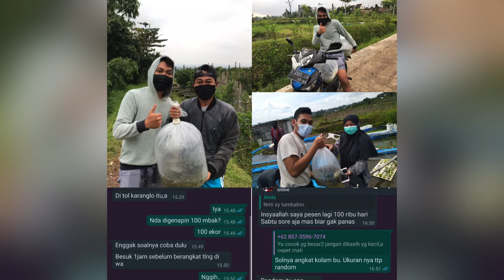Praktek Aquapreneurship Budidaya Ikan Nila Monosex Dengan Sistem Pakan Booster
saha yang dibentuk oleh mahasiswa sebagai keinginan mahasiswa untuk melakukan bisnis, cv nila berkah merupakan usaha yang bergerak dibidang budidaya. Budidaya yang dilakukan yaitu pendederan ikan nila menggunakan kolam terpal dengan menambahkan pakan booster. Kami menyediakan ikan nila sesuai dengan minat dan keinginan konsumen.

Zulfikar Ali Hasymi
Lauh Hunian Mahfidi
Adiansyah febry Noegroho

Lihat kami di
Facebook: Nza Tim Nila Berkah